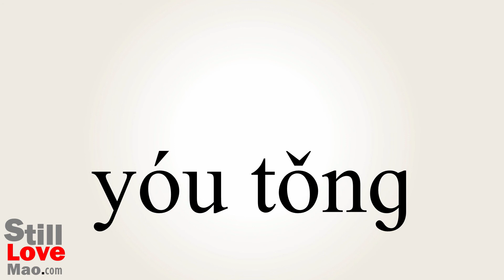How to Say Postboxes in Chinese